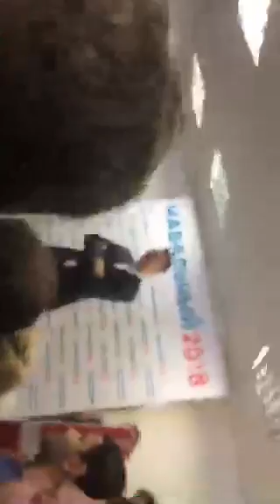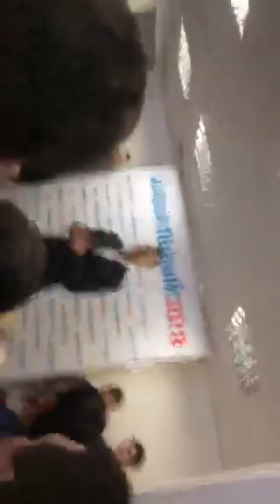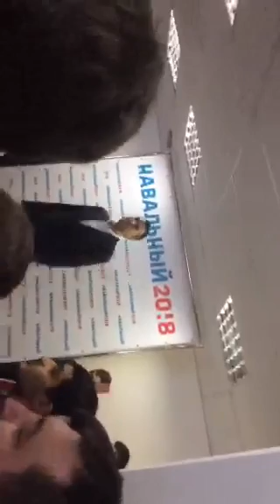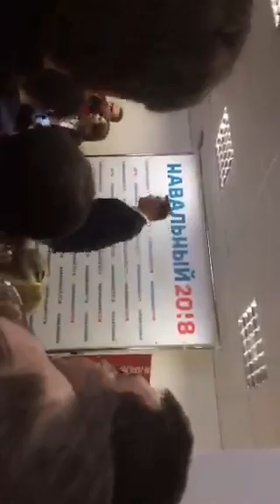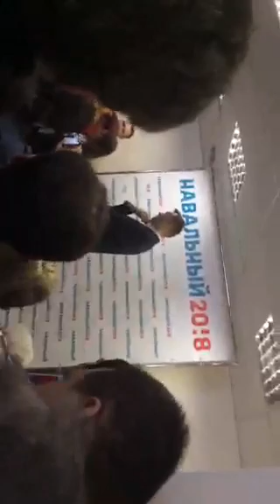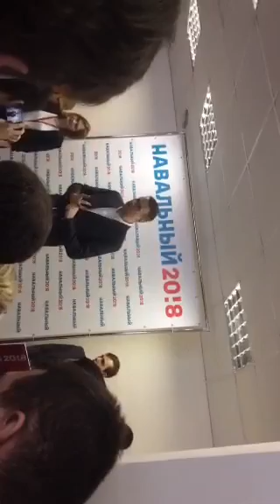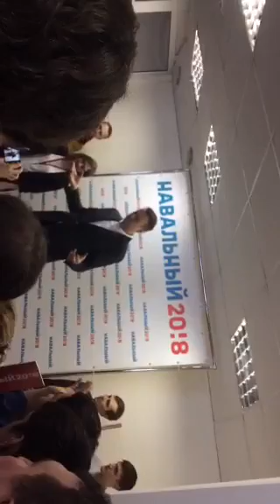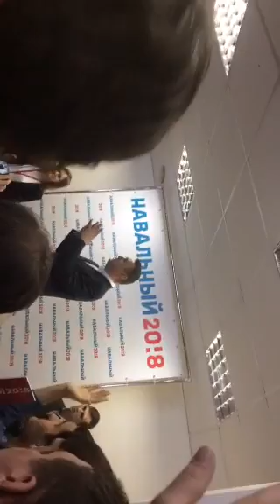Навальный УФА / встреча с волонтерами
Навальный УФА / встреча с волонтерами Навального в УФЕ